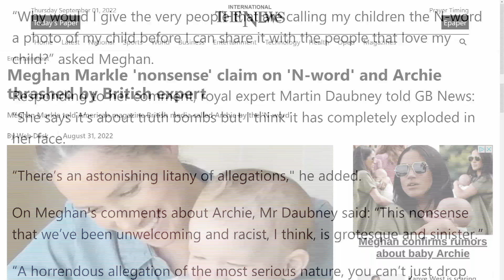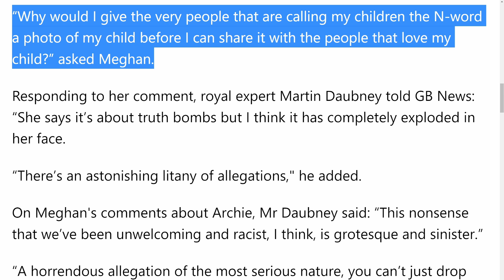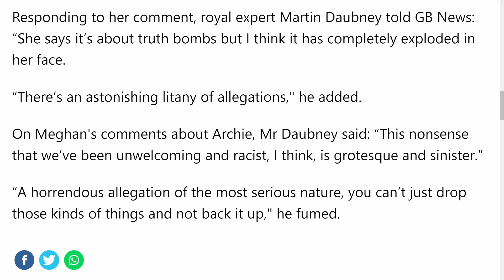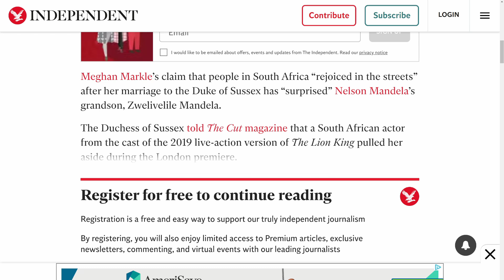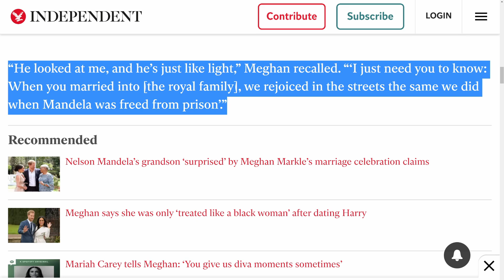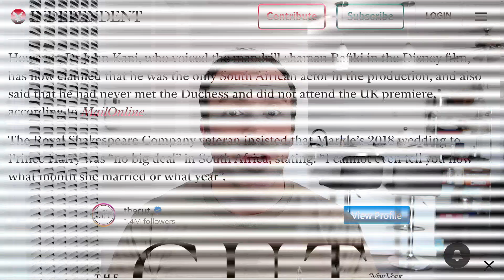Meghan Markle Does Nothing But Lie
What kind of partially sighted racist would call a little white kid a racist slur?